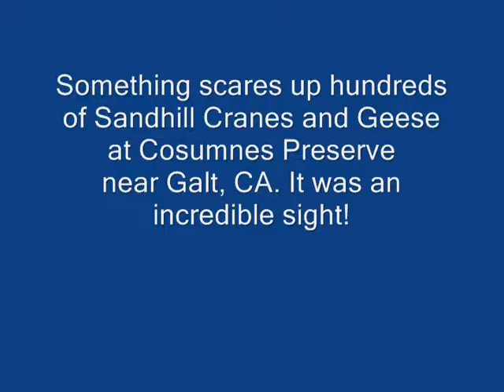Cranes GeeseFly up 0001